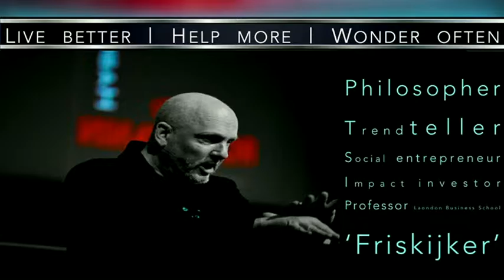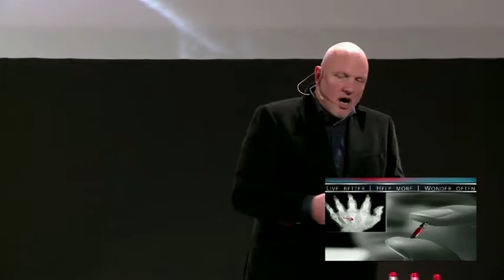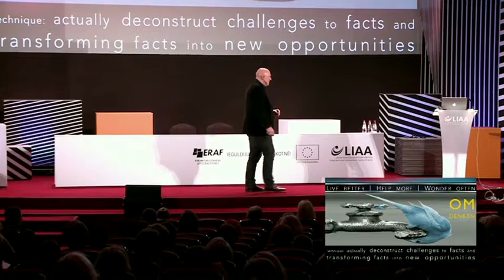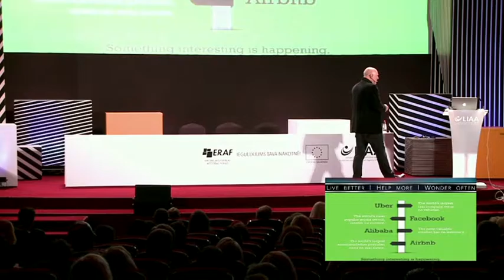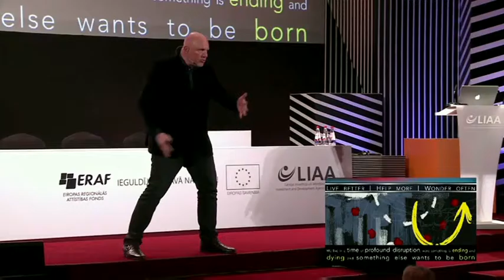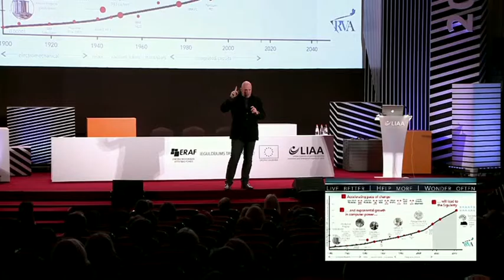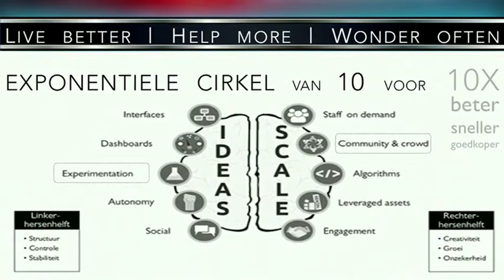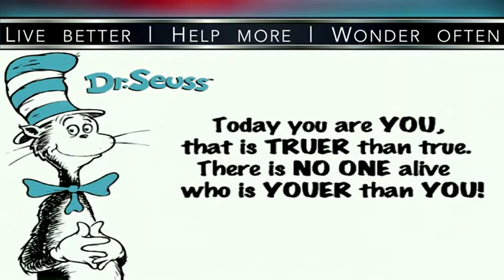Biznesa forums 2015 | Shift Happens!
Ruud Veltenaar, uzņēmējs, investors, filozofs un Londonas biznesa skolas lektors no Nīderlandes | Pārmaiņas notiek!
LIAA Biznesa forums | 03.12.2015. | Rīga